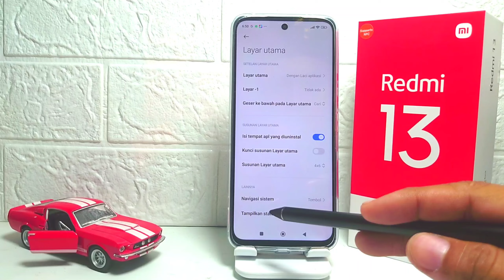Cara Mengubah Posisi Tombol Kembali Di HP Redmi 13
Video ini berkaitan dengan pencarian:

cara mengubah posisi tombol kembali
redmi 13
cara mengubah posisi tombol kembali di hp redmi
cara mengubah posisi tombol kembali redmi 13
cara mengubah tombol kembali redmi 13.